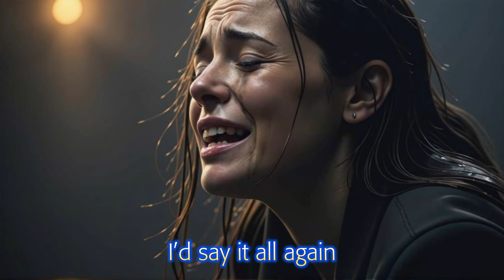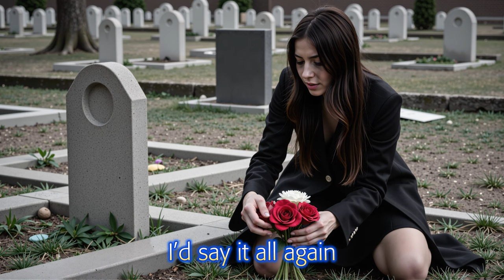Last Goodbye - This song will make you cry.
Pictures generated with the Acorn family of AI models
Acorn Is Spinning Flux Schnell on Citivai.

Last Goodbye

[Verse 1]
The room still holds your scent, though you’re not here
The memories are echoes I still fear
I close my eyes and see your face
But your touch is just an empty space
[Pre-Chorus]
I wish I’d held on longer, said more to you that night
But I never knew that it would be our final fight

[Chorus]
This was the last goodbye, I never thought it’d end
If I’d known it was the end, I’d say it all again
Now silence fills the void, where love used to lie
I can’t move on from this last goodbye

[Verse 2]
Your voice still haunts the darkest part of me
A song unfinished, left incomplete
The letters that I wrote, but never sent
Are words that now mean nothing in the end

[Bridge]
If I could turn back time, I’d hold you close and say
That love should never die this way
[Pre-Chorus]

[Chorus]
And I’m still haunted by this last goodbye

[Outro]
This was the last goodbye
If I’d known it was the end
I’d say it all again
Now just silence
I’m still haunted by this last, goodbye...